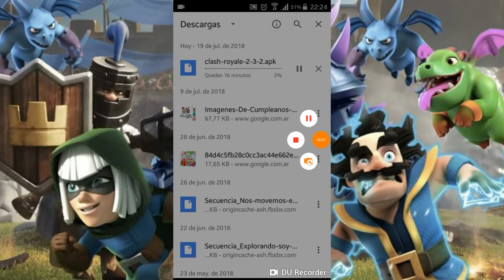Como descargar Clash Royale sin Play Store